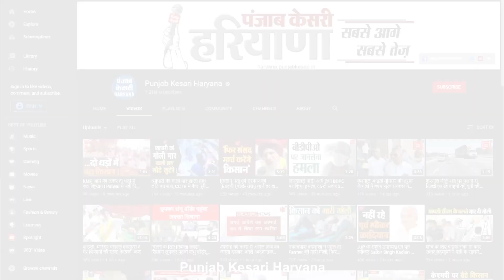मंत्री संदीप सिंह पर लगे आरोपों पर बोले पूर्व स्पीकर कुलदीप शर्मा- खेल मंत्री खेल खेल रहे हैं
हरियाणा विधानसभा के पूर्व स्पीकर और कांग्रेस नेता कुलदीप शर्मा ने मंगलवार को भारत जोड़ो यात्रा की तैयारियों को लेकर करनाल में बैठक की जिसके बाद उन्होंने प्रेस कॉन्फ्रेंस कर राहुल गांधी की यात्रा को लेकर जानकारी साझा की, इस दौरान जब उनसे महिला जूनियर कोच द्वारा मंत्री संदीप सिंह पर लगाए गए छेड़छाड़ के आरोपों को लेकर सवाल किया गया तो उन्होंने सरकार पर तंज कसते हुए कहा कि खेल मंत्री खेल रहे हैं, और ऐसे में गृह मंत्री बड़ी कुशलता से इस मामले से अपना पल्ला झाड़ रहे हैं, उन्होंने कहा कि जब तक संदीप सिंह मंत्री हैं तब तक मामले की निष्पक्ष जांच नहीं हो सकती।